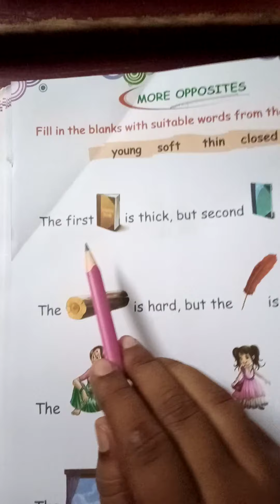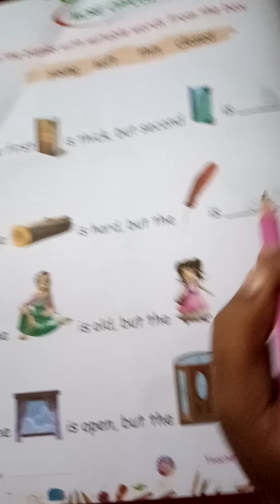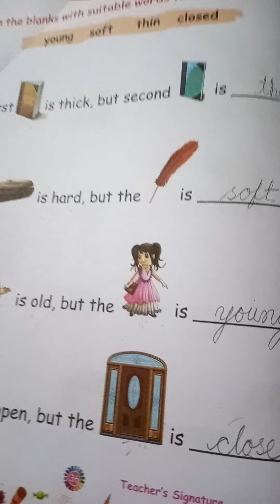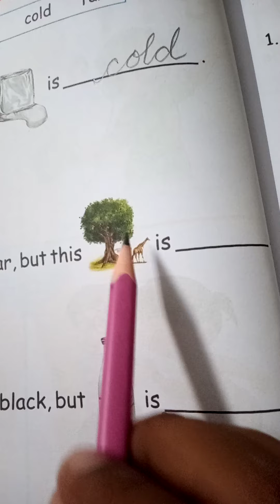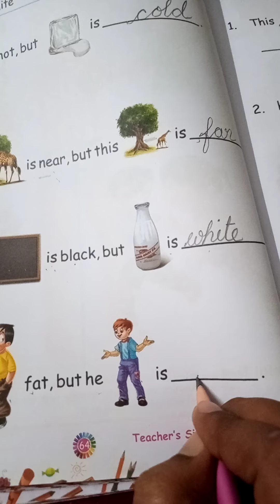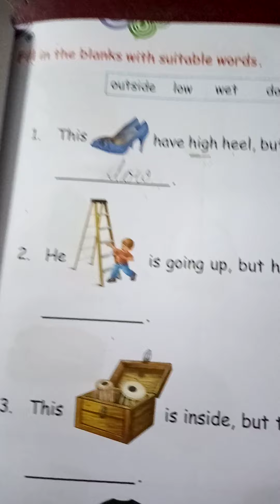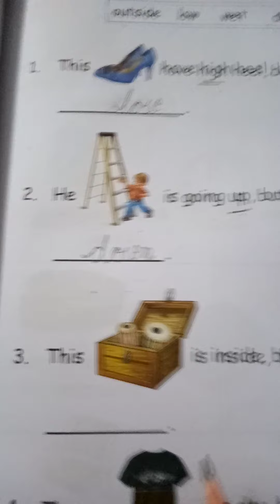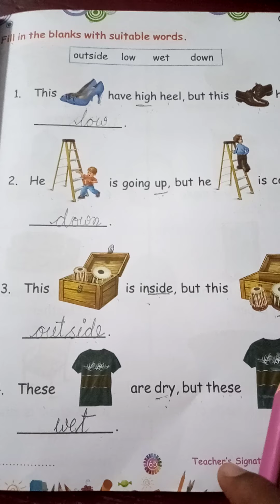Language - Opposite class K.G.